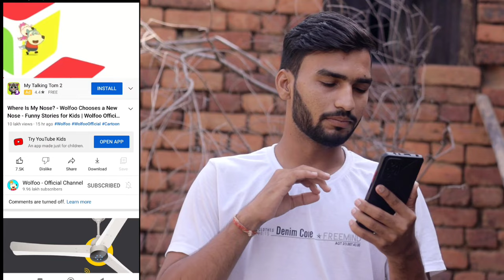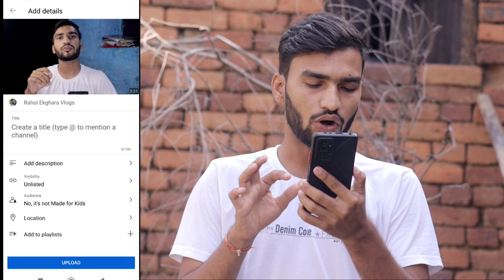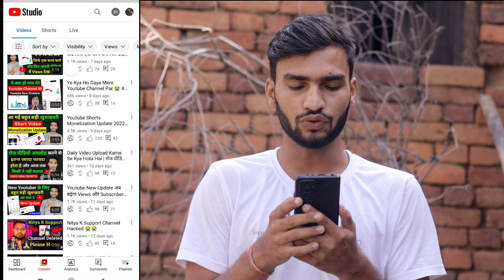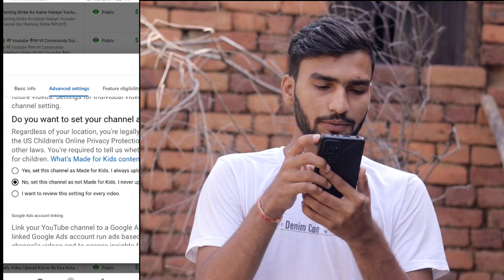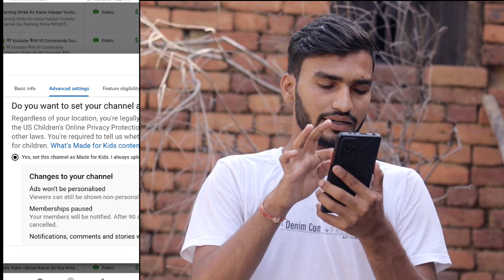Youtube videos comments are turned off problem | Commet on kaise kare |youtube comment kaise on kare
About
Dosto agar aapke youtube videos ka comments turned off ho gaya hai to is video me maine bataya hai kaise aap apne youtube video ka comments on kar sakte hai aani comment enable kaise karna hai.

comments off on youtube
YouTube Video Ka Comment On Kaise Kare
How To Turn On Comment On YouTube
how to enable comment section
Comments are turned off YouTube
How To Turn On Comments On YouTube
Enable YouTube Comments
how to turn on YouTube video comment
how to enable YouTube video comment
how to open YouTube video comment
how to fix comments are turned off
how to see comment on YouTube
why are comments not showing
why is showing comments are turned off
youtube bell & comments disable
youtube ke comment on kaise karen
youtube ka comment section on kaise karen
youtube video ke comment on kaise kare
how to enable comments on youtube
how to on comments in youtube
youtube comment kaise on kare
comment turn on kaise kare
youtube ka comment turn on kaise kare
youtube par comment kaise chalu kare